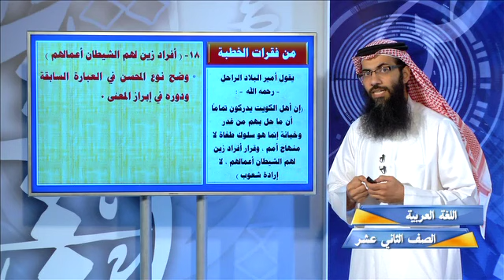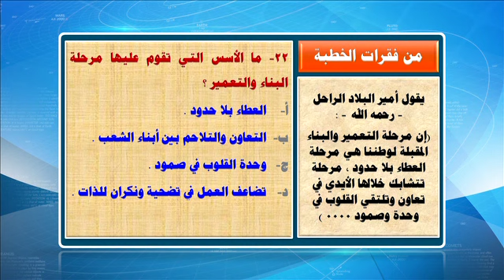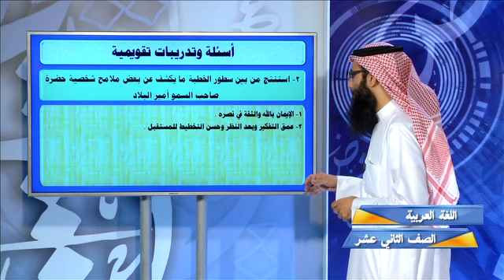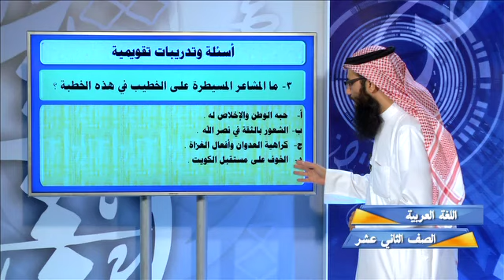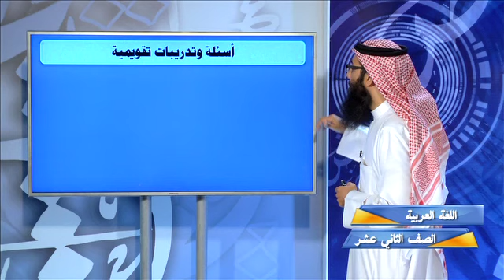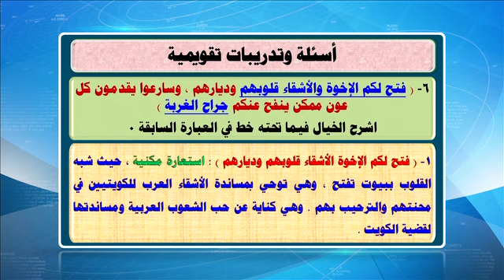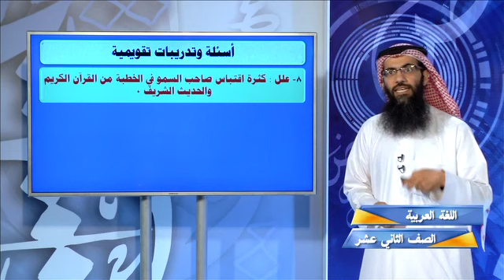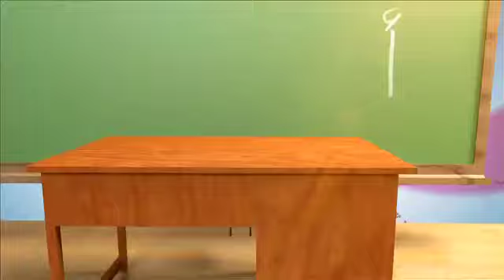قناة التربوية الكويتية || الصف الثاني عشر - مادة اللغة العربية - الحلقة الرابعة